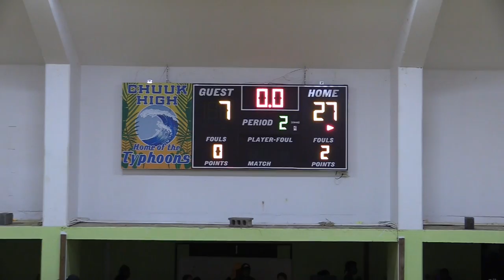Chuuk High vs. Xavier Girls playing for Championship Basketball 2022